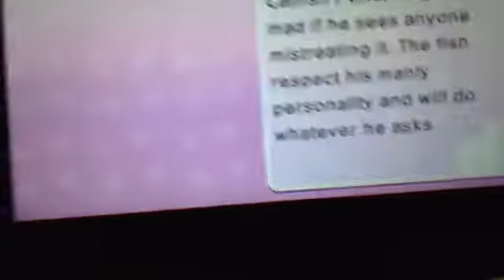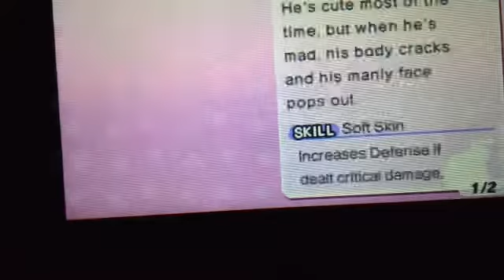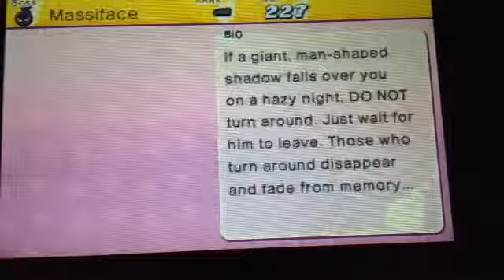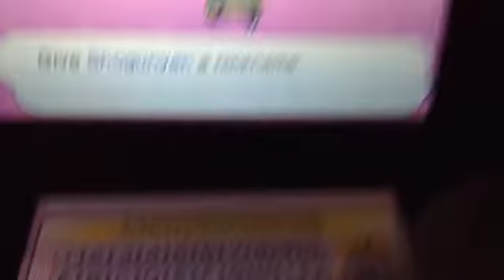Yo-Kai Watch Obtaining First Legendary Yo-Kai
via YouTube Capturethis is a video of me obtaining the first legendary Yo-Kai in the Yo-Kai Watch video game. -Aimee Therriault